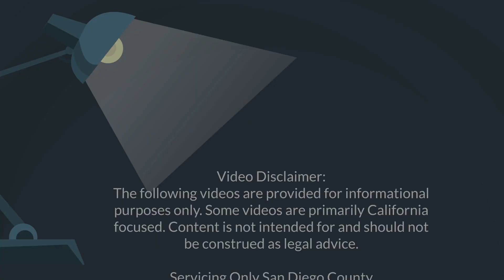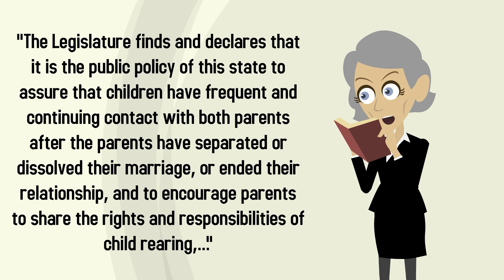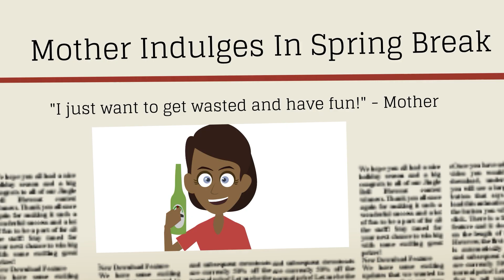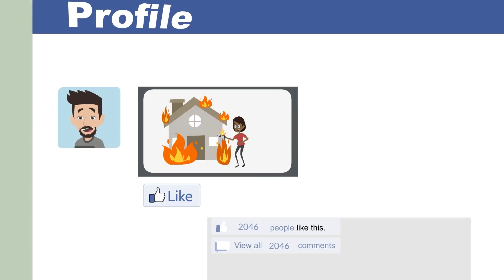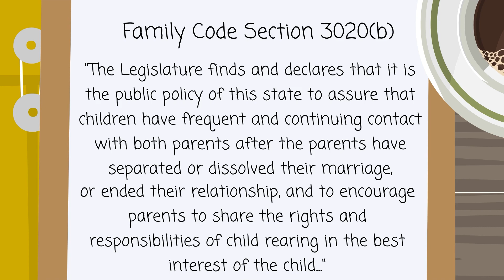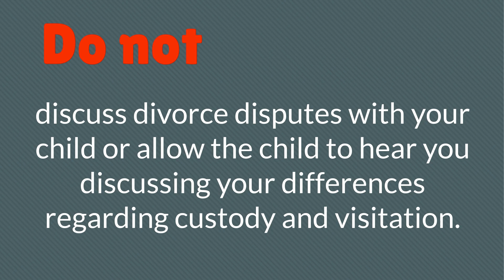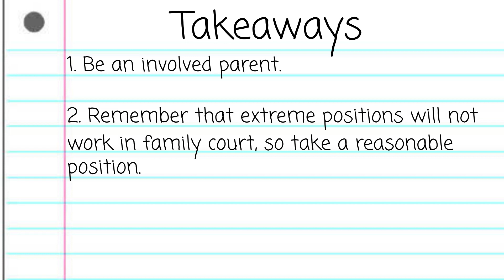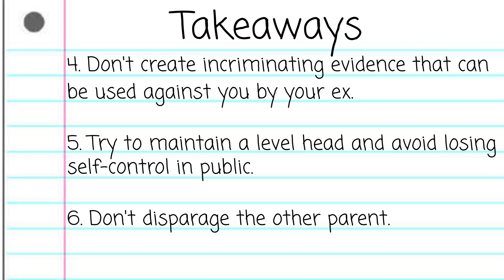A Mother's Guide to Winning a Custody Battle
Some videos are primarily California focused. Content is not intended for and should not be construed as legal advice. Servicing Only San Diego County - If your family law case is in San Diego County, please contact the Men's Legal Center. If your family law case is outside of San Diego County, please contact a licensed attorney in your area.

before the divorce, DO continue to stay focused on their well-being. If your focus drifting
away from your children, and focusing on the conflict with your spouse, then do up your
extracurricular activities) and medical providers.

Do not fall into negative behavior, (i.e. putting the children in the middle of the
fight or disparaging the other parent in front of them). Keep in mind, divorce will be
stressful for the children already, without either parent adding to their trauma. So,
remind them often it is not their fault and shield the children from the details.

Keep in mind, when the children are put in the middle, it may indirectly be
reported to the court through therapists, school counselors, and possibly even minor’s
counsel who are sometimes appointed to represent the children in high conflict custody
cases. Besides the possible negative effect on your custody case, a bitter divorce will
cause your children to have long-term psychological issues that they may or may not
ever resolve.

Do not disparage the other parent to the children as it has a terrible psychological
effect on children. Children love their parents-both parents. When someone disparages
one parent, children quietly internalize this negative information and often believe that if
the “parent is bad,” this means that they too are bad.

Do not fall prey to disparaging the other parent or spouse. Remember
disparaging remarks get repeated by the children, intentionally or unintentionally, and
can get back to the court system. Do not post on social media bad things about your ex,
or anything about your divorce. And do not assume anything you post is private. What
family law litigants say on social media becomes ammunition for the courtroom. So,
consider disabling your social media accounts during this time.

Do not let punishment be your goal. The family law system is not the place to
punish your ex. Finally, do not attempt to deal with the stress by abusing alcohol or
drugs. But do address the ongoing conflict and turmoil by using therapy, meditation, or
exercise to cope.

RESOURCES & LINKS
► If you are in San Diego County and would like a FREE case review on a Family Law matter please go